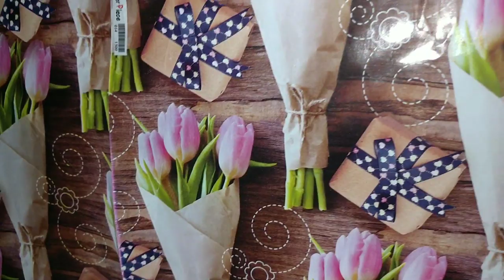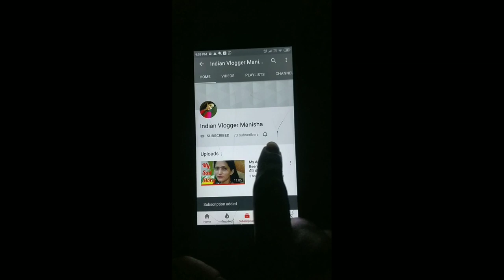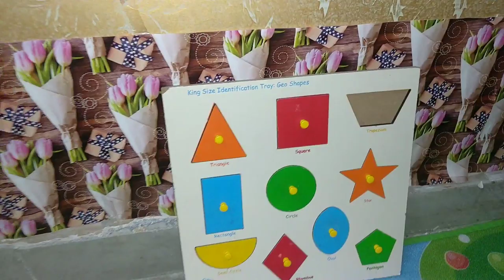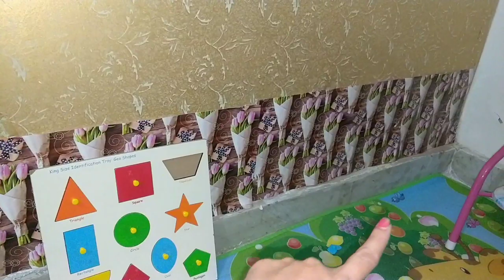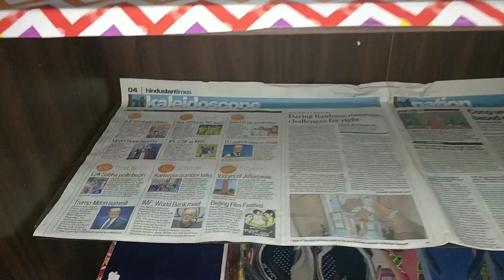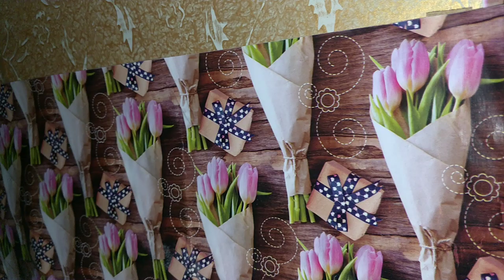How to Decorate Home and Furniture With Wrapping Paper/Budget & Rental Friendly DIY Home Decor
In today’s video I have shared few ideas on how we can decorate home with wrapping papers which can be budget and Rental friendly too.
With Love
Indian Vlogger Manisha